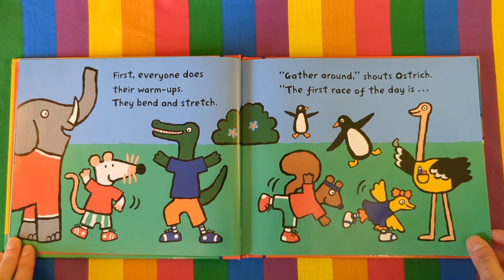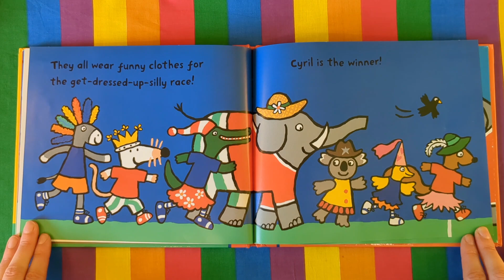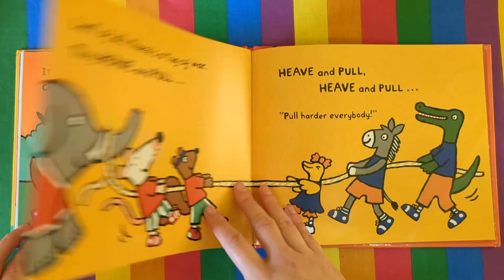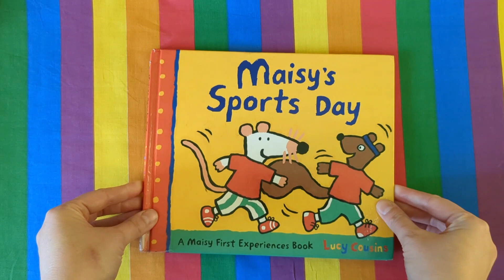Let's read together a Maisy book. Maisy's Sports Day. Read along aloud. Childrens books.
Let's read together a Maisy book.
Maisy's Sports Day

And they're off! Maisy and friends all join in for sporty fun and Ostrich referees – there is a red team and a blue team. The competitions include an egg-and-spoon race, a wheelbarrow race, a sack race, a relay race, a three-legged race and even a get-dressed-up-silly race! Loud cheers of support are coming from the sidelines, and a quick refreshment stop is needed! Plenty of fun is also had playing the hula hoop, quoits and the tug-of-war, where everybody falls down laughing! So much excitement with winners and losers, but everyone gets a medal in the end. An ideal first book to help little ones prepare for a day filled with sporting activities. It's more fun with Maisy!

Bedtime stories.

featuring: Maisy Mouse , Charley Crocodile , Eddie Elephant , Cyril squirrel

Bedtime stories.